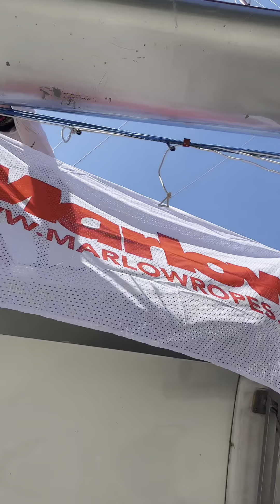Raffica előkészülődése a Bol d’Or Mirabaud versenyre /2024